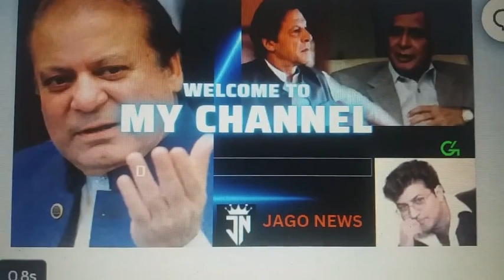breaking news ch sab maan gay bhut bara faiesla a gaya.....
juma ka wada ha ...